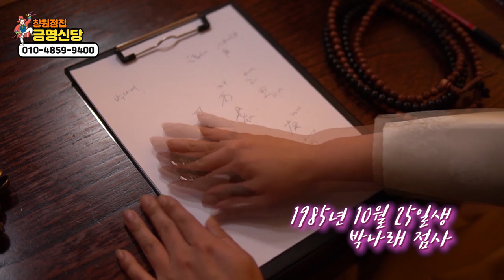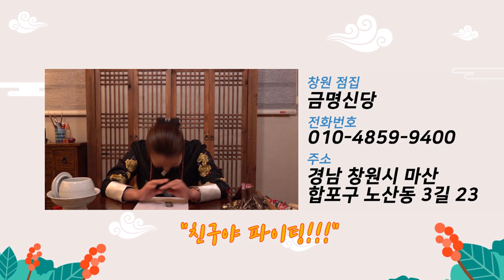박나래 대상은 이미 예견되어 있었다!? 요즘 대세 박나래 사주풀이! 창원점집 마산점집 양산점집 밀양점집 금명신당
자막 : 나눔템플릿 박나래 박나래 대상 박나래 사주

★대표블로그★
-올마이티TV